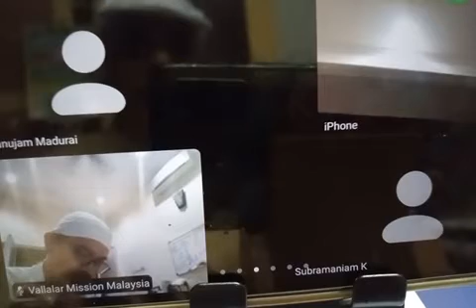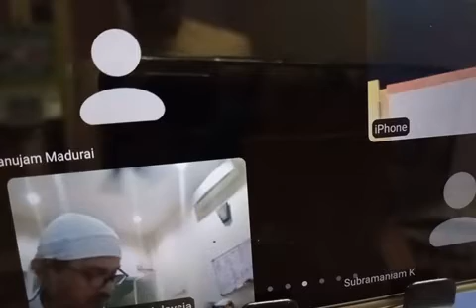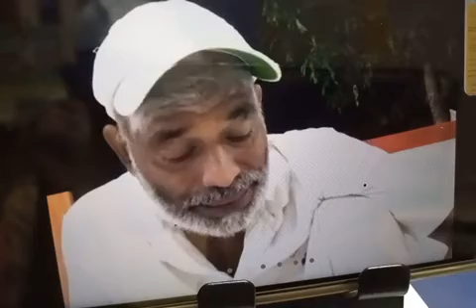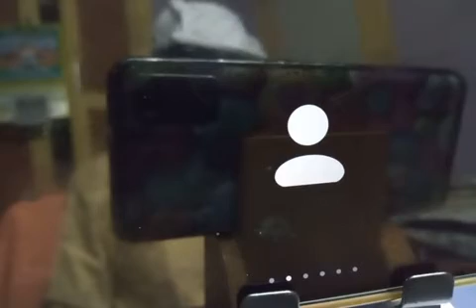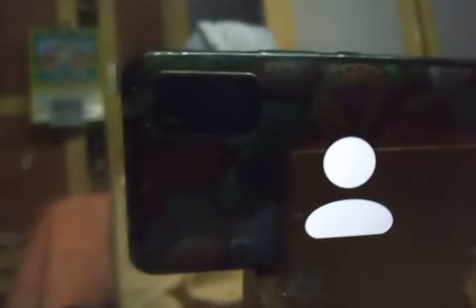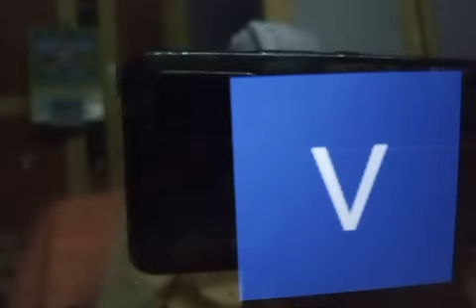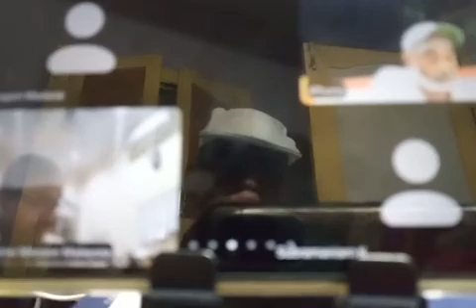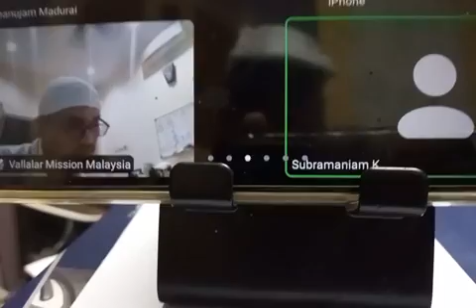27.6.2021 Sri Lanka Alavetti Kenikkarai Sanmarga prayer conducted.